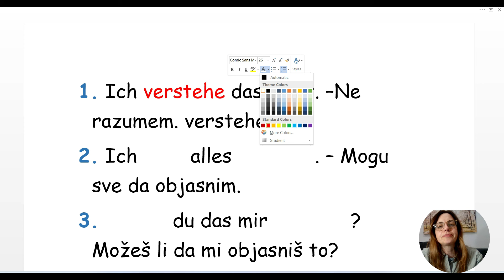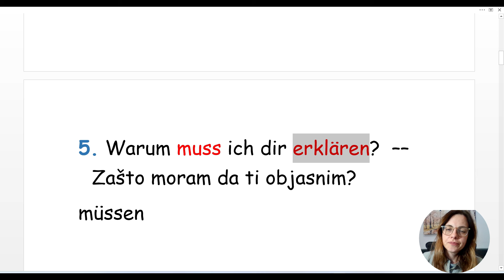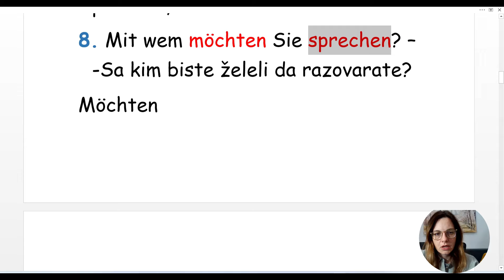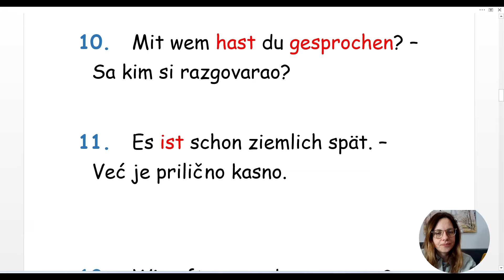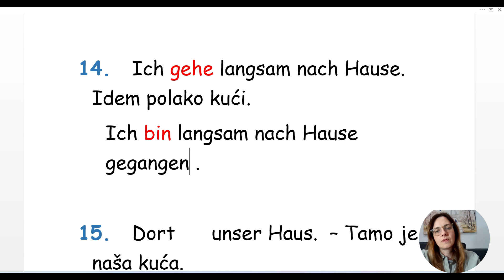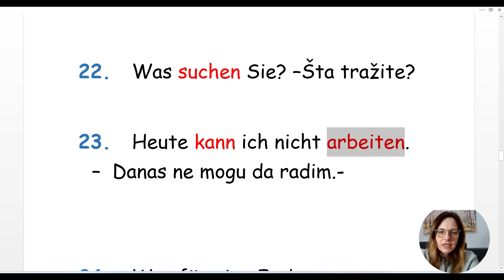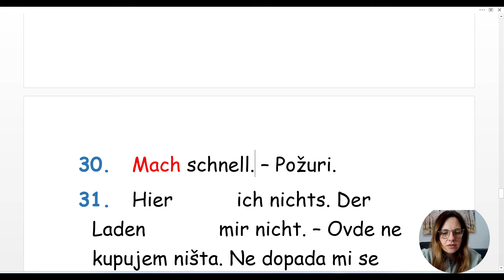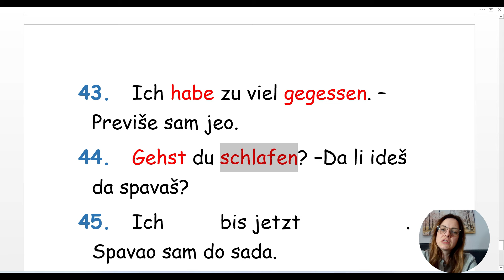NEMAČKI A2 - TEST ZA PROVERU ZNANJA- DA ZNATE ŠTA STE NAUČILI, A ŠTA TREBA JOŠ DA UČITE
U OVOJ E-KNJIZI ĆETE PRONAĆI 230 STRANICA A4 FORMATA NEMAČKIH REČENICA. MEĐUTIM, OVA KNJIGA JE JEDINSTVENA PO TOME ŠTO SE SVAKA OD REČENICA KOJE ISPUNJAVAJU OVU KNJIGU NALAZI U ČETIRI OBLIKA TJ. U ČETIRI GLAGOLSKA VREMENA - PREZENTU, PERFEKTU, FUTURU I PRETERITU.  U ZAVISNOSTI ON NIVOA VAŠEG ZNANJA KNJIGU MOŽETE KORISTITI NA RAZLIČITE NAČINE - NPR. AKO STE NA SAMOM POČETKU ČITAJTE SAMO REČENICE U PREZENTU KOJE SU SVE PREVEDENE. NAKON TOGA MOŽETE ČITATI SAMO REČENICE U PERFEKTU DOK DOBRO NE SAVLADATE PROŠLO VREME. NA VAMA JE DA ODABERETE KOJIM ĆETE REDOSLEDOM ČITATI, ALI ONO ŠTO JE CILJ OVE KNJIGE JE DA VAS OSPOSOBI DA USPEŠNO BARATATE SA OVA OSNOVNA 4 GLAGOLSKA VREMENA KOJA ĆETE KORISTITI SVAKODNEVNO.  NA POČETKU KNJIGE IMATE I MALI GRAMATIČKI DODATAK ALI I UPUTSTVO DA SE NE TRUDITE DA DEFINICIJE NAUČITE NAPAMET, VEĆ DA IH SAMO INFORMATIVNO PROČITATE I DA SE NA NJIH VRATITE PONOVO NAKON ŠTO PROČITATE SVE PRIMERE IZ KNJIGE. VIDEĆETE DA ĆETE  TADA OSETITI KAO DA SE TO SVE  PODRAZUMEVA JER UČENJE KROZ PRIMERE JE NEUPOREDIVO EFIKASNIJE OD UČENJA DEFINICIJA.